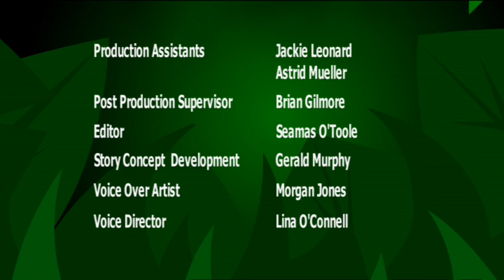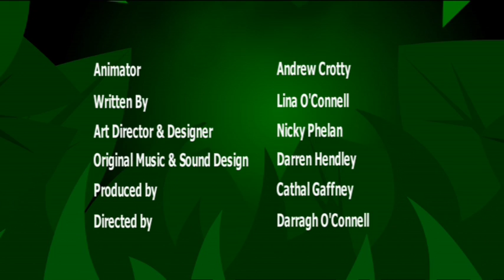I'm an Orangutan | I'M AN ANIMAL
Do you know what Orangutan means? Find out how in I'm a Cheetah!

I'm an Animal is a colorfully animated preschool series featuring short, funny interviews with animals in their natural habitat. The animals reveal helpful facts and information, while the intrepid camera crew try to deal with their big egos, short-tempers, and zany attitudes.

Produced by Brown Bag Films - I'm an Animal has been distributed to over 160 countries worldwide!

Zerby Derby & Friends is home to all your favorite kids shows, from Barney and Daniel Tiger’s Neighborhood to Donkey Hodie, Dog Cat Blog Chat and more! Come join the Zerbies and their friends as they explore the world around them, learn new things, sing, dance and play!